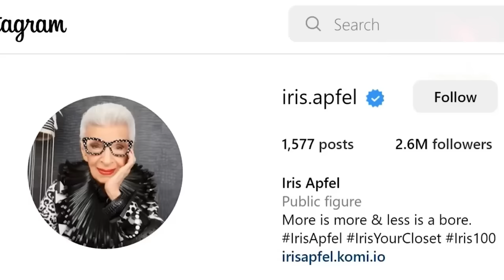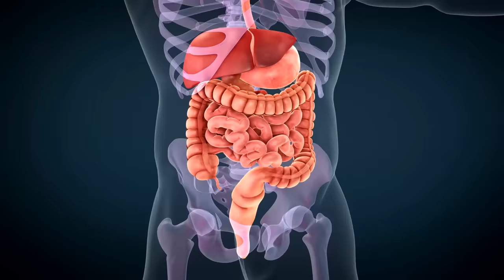Iris Apfel (101 años) NO COMO Estos 3 Alimentos Para VIVIR MÁS | SUS 5 Alimentos Anti-envejecimiento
Iris Apfel (101 años) NUNCA COMO Estos 3 Alimentos Para VIVIR MÁS TIEMPO I LOS 5 Mejores Alimentos Anti-envejecimiento

Descubre el secreto detrás de la longevidad de Iris Apfel. A sus impresionantes 101 años, Iris nos revela qué tres alimentos nunca consume y qué cinco son fundamentales en su dieta para un envejecimiento saludable. Aprende de la experiencia y sabiduría de Iris y toma nota de estos alimentos para potenciar tu bienestar y vitalidad. ¡Dale un giro saludable a tu vida y aumenta tus años de vida con calidad!

00:00 Descubriendo el Secreto para una Vida Longeva y Llena de Vitalidad
01:09 Los Inicios de una Icono: Conociendo a Iris Apfel
01:54 Enfrentándose a un Mundo Dominado por Hombres: La Batalla de Iris
02:52 La Realización de un Sueño: Iris en Ascenso
05:09 El Secreto Revelado: El Manantial de la Juventud de Iris
05:20 Dieta de Iris: La Fórmula para una Vida Plena
06:59 Comer con Conciencia: Los Hábitos Alimenticios de Iris
08:27 Creencia Inquebrantable: El Credo Personal de Iris
09:19 ¿Un Brindis por la Vida? La Relación de Iris con el Alcohol
09:24 Mantenerse en Forma: La Rutina de Ejercicios de Iris
09:52 Elecciones Conscientes: Los Alimentos que Iris Evita
10:50 Un Legado Universal: Las Enseñanzas de Iris al Mundo